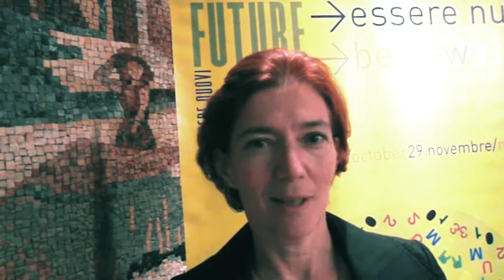Future Forum 2013 - Alessandra Verona, Gazèl